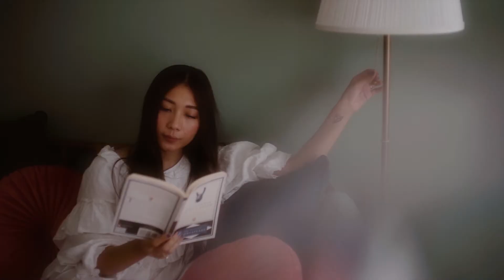Night Skincare Routine Lucedaleco with Avoskin Beauty | Digital Video Content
Client : @avoskinbeauty
Talent : @lucedaleco
Directed , DOP, & Edited by Oktavisual